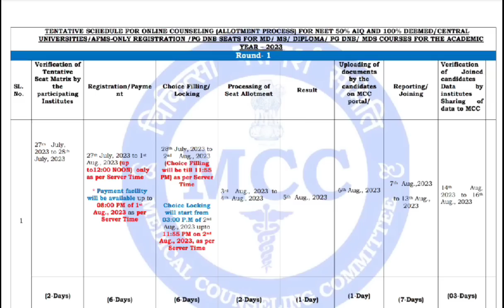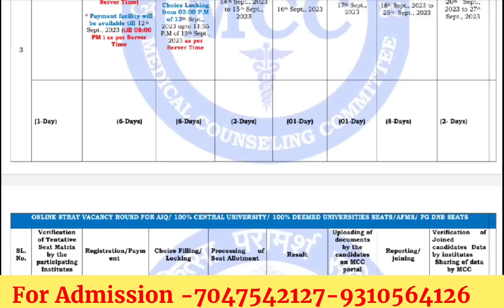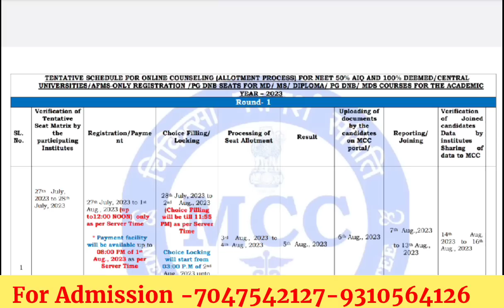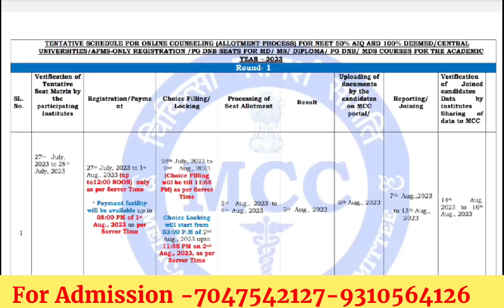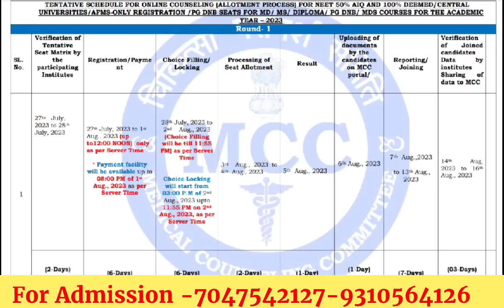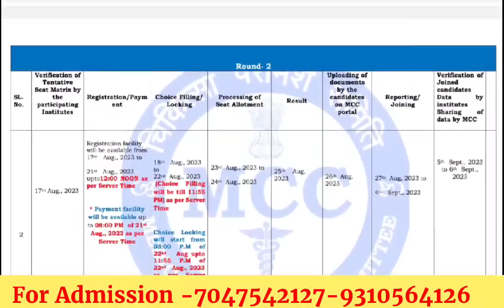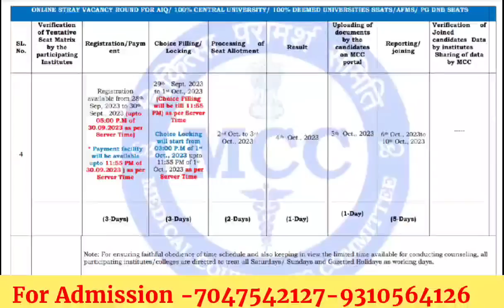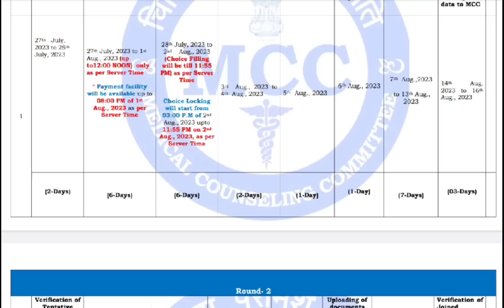NEET PG 2023 MCC COUNSELLING SCHEDULE PUBLISHED 5 Mejor changes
👉Jaipur office Address :-
Unit no. 3 plot no. 4 Vijay apartment, first floor, yudhister marg, c-scheme , Jaipur, Rajasthan- 302005

👉Pune office Address:-
Ashoka Mall,
Office No *LG-13/207A*
Ground Floor,
Bund garden Road  Near Ranka Jewellers
Pune - 411001.

Nirman vihar, Delhi,near Redix Malik hospital,metro station gate no 4

👉 Madhya Pradesh - Indore

👉 Karnataka - Banglore

👉Google form for neet pg 2023 score 200 to 350 , please fill this form for further Guidance -🤙

👉DOWNLOAD.   E-BOOK 📚

NEET PG 2023 Andhra Pradesh State All IN ONE Counselling Guidance E-Book

NEET PG 2023 BIHAR State All IN ONE Counselling Guidance E-Book

NEET PG 2023 CHHATTISGARH State All IN ONE Counselling Guidance E-Book

NEET PG 2023 GUJARAT State All IN ONE Counselling Guidance E-Book

NEET PG 2023 HARYANA State All IN ONE Counselling Guidance E-Book

NEET PG 2023 Karnataka State All IN ONE Counselling Guidance E-Book

NEET PG 2023 KERALA State All IN ONE Counselling Guidance E-Book

NEET PG 2023 Madhya Pradesh State All IN ONE Counselling Guidance E-Book

NEET PG 2023 Maharastra State All IN ONE Counselling Guidance E-Book

NEET PG 2023 PONDICHERRY State All IN ONE Counselling Guidance E-Book

NEET PG 2023 PUNJAB State All IN ONE Counselling Guidance E-Book

NEET PG 2023 Tamil Nadu State All IN ONE Counselling Guidance E-Book

NEET PG 2023 Telangana State All IN ONE Counselling Guidance E-Book

NEET PG 2023 Uttar Pradesh State All IN ONE Counselling Guidance E-Book

NEET PG 2023 UTTARAKHAND State All IN ONE Counselling Guidance E-Book

NEET PG 2023 WEST BENGAL State All IN ONE Counselling Guidance E-Book

1. Your Dream Branch
2. Your Rank/Score
3. Your Preferred States
4. Service Bond
5. Tuition Fee Budget (only for Private/Deemed)
6. Future perspective